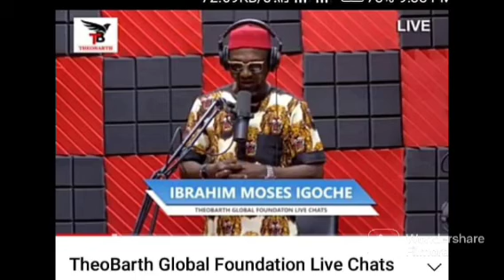UAAG/UAS: HON DEAC0N OBASI A'DDRESSES IMPORTANT ISSSUE ON D'ISBURSEMENT | SEE DETAILS | PLEASE SHARE